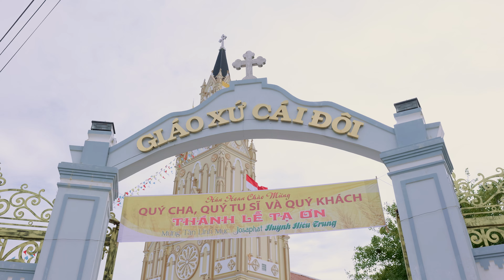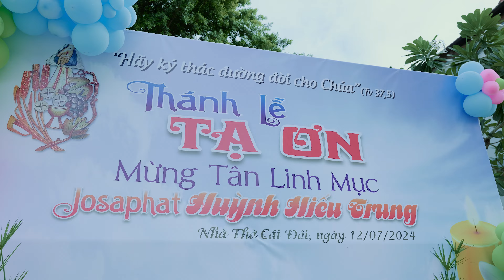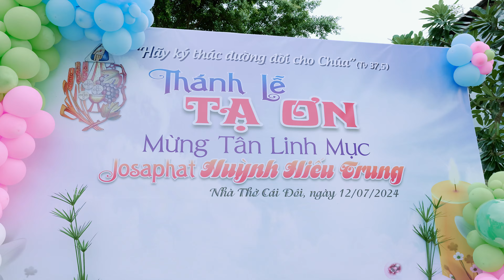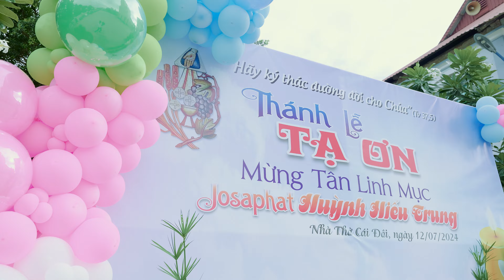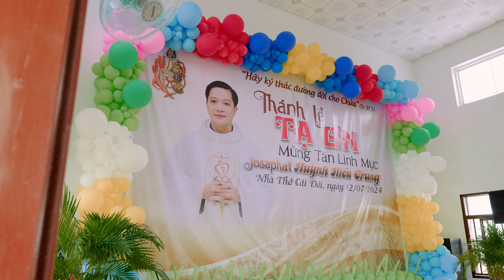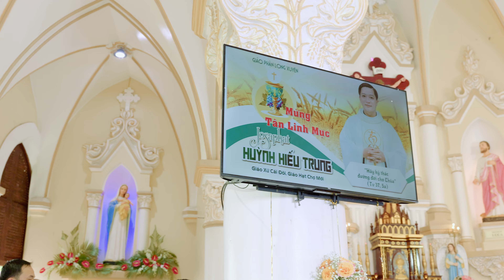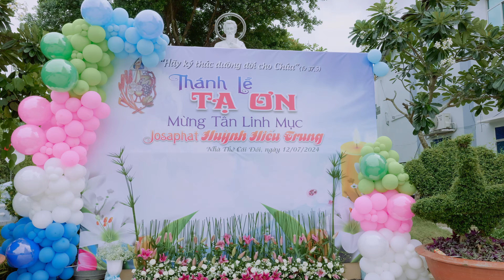4k Thánh lễ tạ ơn - Tân linh mục Josaphat Huỳnh Hiếu Trung - Thanh Tân Studio 0946.366.880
4k Thánh lễ tạ ơn - Tân linh mục Josaphat Huỳnh Hiếu Trung - Thanh Tân Studio 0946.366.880